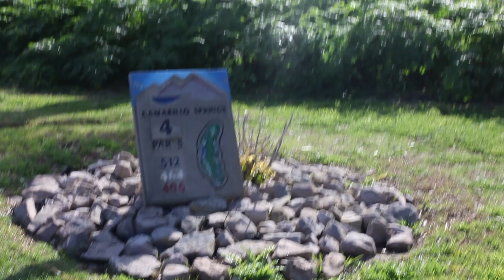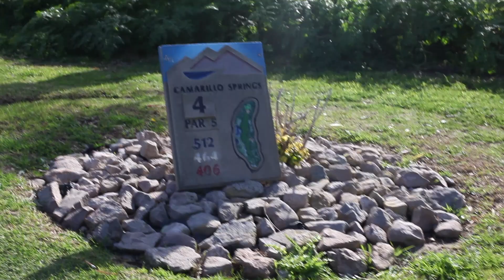$1000 hole in one!